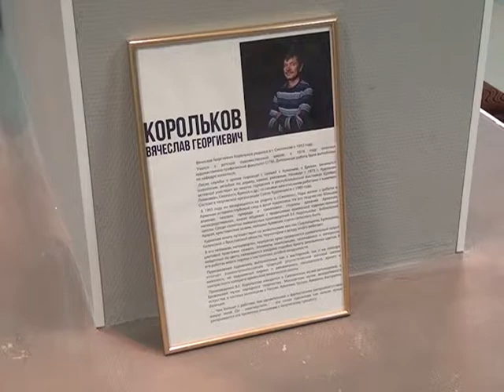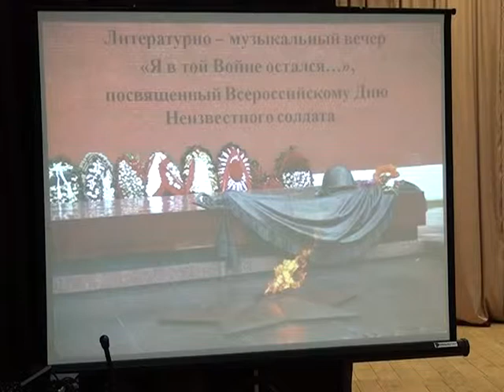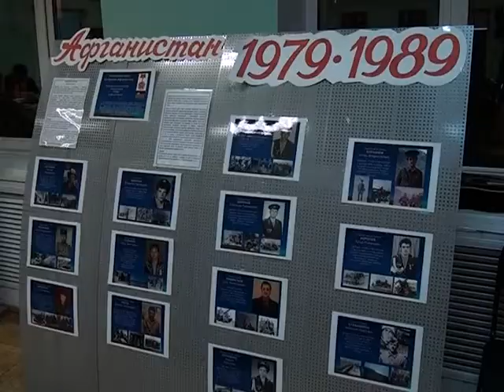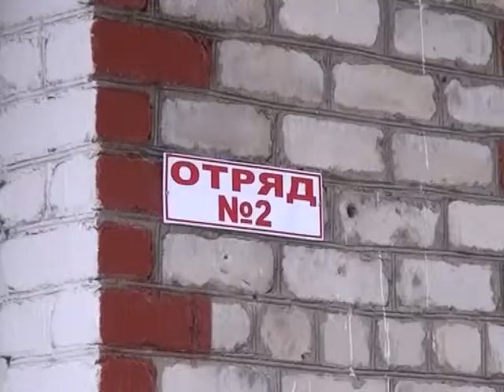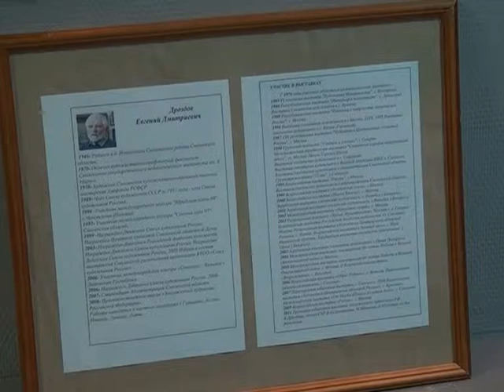Десна-ТВ: День за Днём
День за Днём на 12.12.14 г.:
1. Общероссийский день приема граждан в прокуратуре Десногорска.
2. Литературно-памятный вечер "Я в той войне остался..." в городском центре поддержки молодежных движений.
3. День приема граждан по личным вопросам ИК №5.
4. Открытие выставки Смоленских художников.